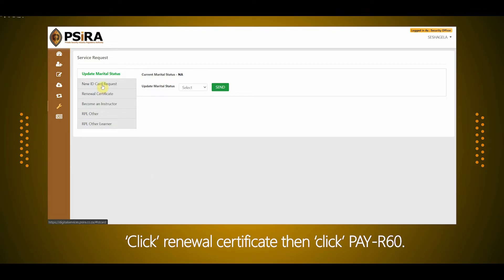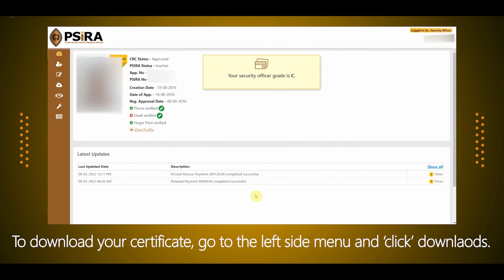SECURITY OFFICER CERTIFICATE RENEWAL STEP BY STEL VIDEO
PSiRA is now live , with the new online system. Security Officers can now renew their certificates online and download it immediately!